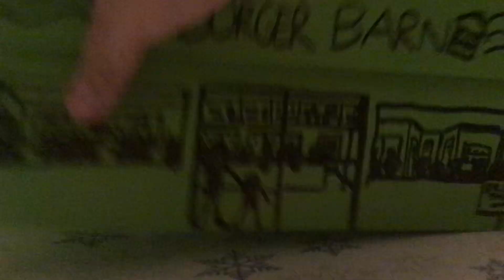PSA: The Series Episode 1.8: “The Creature from the Black City” Part 1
A mysterious creature has been attacking people in Metro City, causing them to turn green. Pikachu and Sherlock Holmes are on the case. The duo meets a doctor named Mason Anderson, who knows a lot about creatures. He tells them that the Creature of the Black City is the one responsible for the attacks. He gives them the antidote to turn the victims back to normal. Pikachu and Sherlock Holmes have to stop the creature from attacking more people.